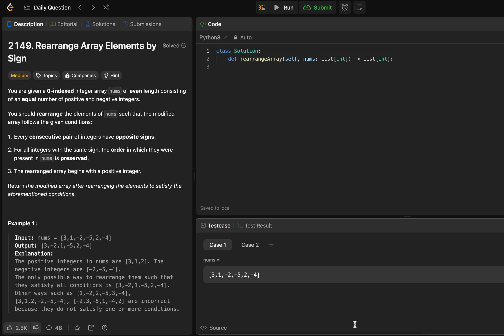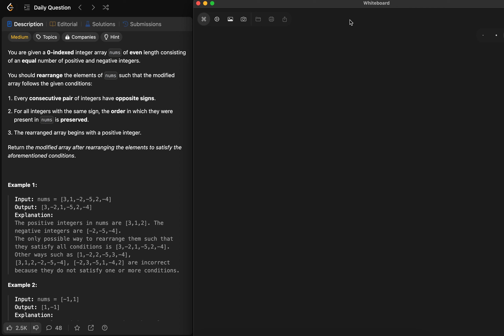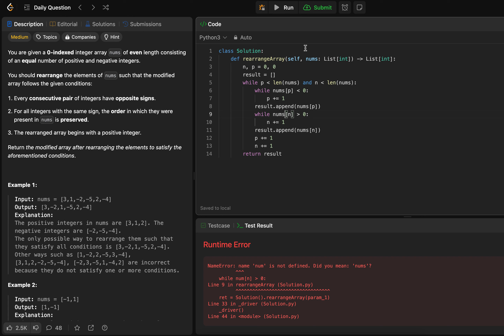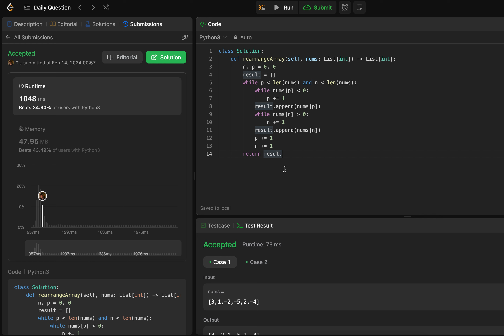LeetCode 2149 Rearrange Array Elements by Sign - python